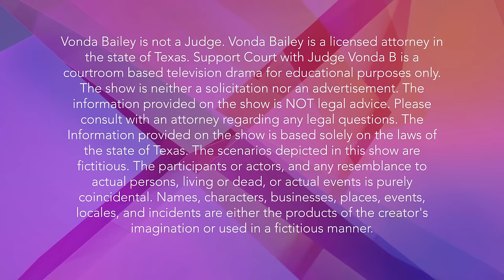Child support when child lives with obligor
James Roberts Hudson pays child support, although child lives with him. Faye Hudson has no issues with this previous arrangement.